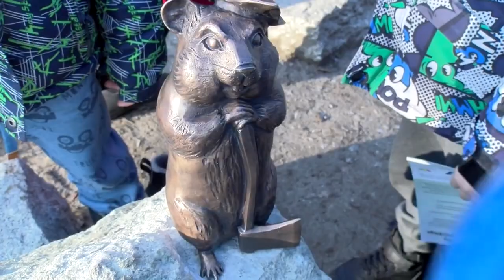Pomnik chomika w maseczce na Rynku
Chomik europejski ma od października w Jaworznie drugi pomnik. Widać to ważny gość jest. Oprócz tego w Byczynie odsłonięto też pomnik chomika na Rynku. Ten, jakżeby inaczej, nosi maseczkę, wszak czasy pandemii mamy.

Odsłonięcie tego oryginalnego pomnika zbiegło się nieprzypadkowo z coroczną konferencją poświęconą ochronie chomika europejskiego. Tym razem konferencję zorganizowano w Jaworznie. Jej goście po prelekcji i panelu dyskusyjnym udali się na Rynek, gdzie pomnik chomika w masce uroczyście odsłonięto.

Pomnik ma stanowić formę promocji w ramach Programu ochrony chomika europejskiego, który jest największym gatunkiem chomika, wzrostu ok. 34 cm. Zamieszkuje terytoria od Chin aż po Holandię i Belgię. W czerwcu 2020 roku został zaliczony do gatunków krytycznie zagrożonych.

Tak więc jaworznicki drwal z Rynku ma towarzysza, i to prawdopodobnie w skali 1:1, na dokładkę wykształcony to chomik, coś pisze – może podlicza koszty tego ekscentrycznego pomnikowego pomysłu.